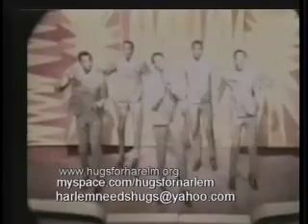Mike Green Hugs For Harlem Favorite Video's pt2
Mike Green Hugs For Harlem Favorite Video's Part 2